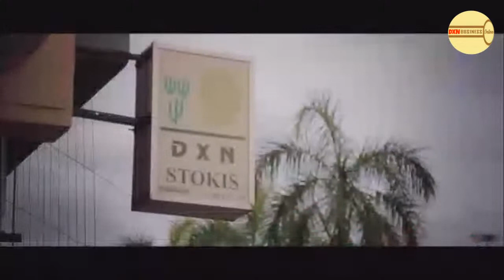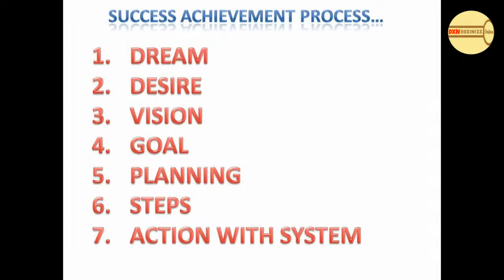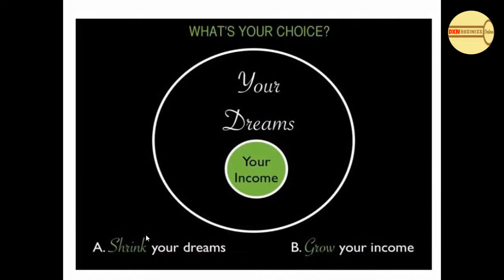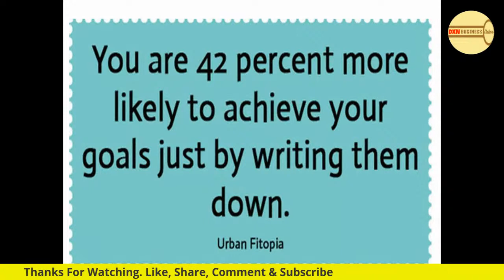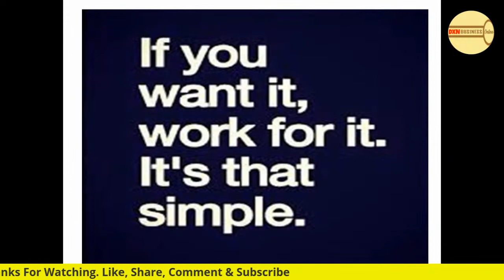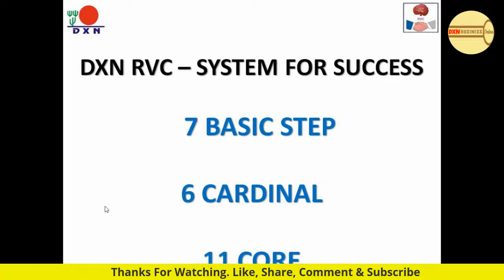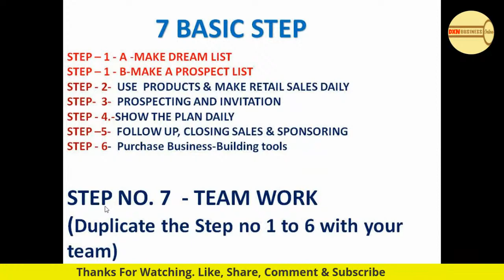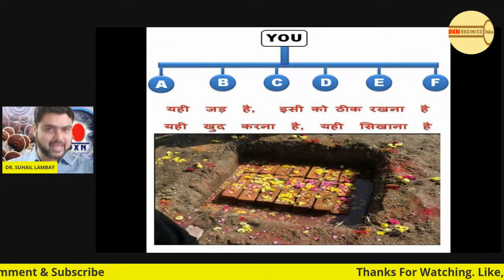FAST TRACK PLAN TO 10000/- INR INCOME (Hindi/Urdu)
FAST TRACK PLAN TO 10000/- INR INCOME
This Training is For People Who Are
New To DXN & are trying to understand on
How to Kick Start Their Income.
This Video will Show You A 2 Step Strategy
on How To Reach Rs - 10000/- p.m. Quickly.